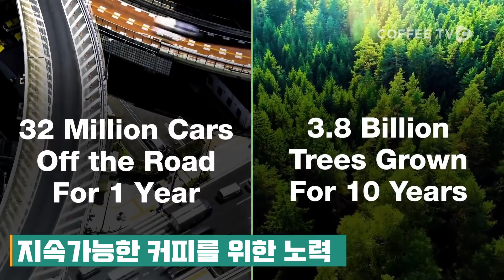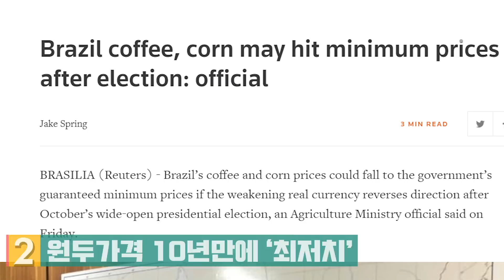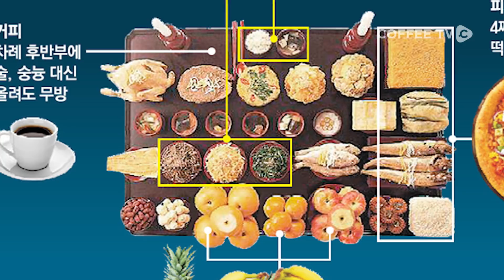【커피TV】 9월 셋째주 주간커피뉴스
9월 셋째 주 주간커피뉴스!

오늘의 첫 번째 소식은
열대우림동맹의 친환경 원두를 사용하기로 결정한 한국 맥도날드의 소식입니다.
열대우림동맹은 세계 농가, 기업, 환경운동가, 정부등이 함께하는 비영리단체이며
이번 한국 맥도날드의 결정은 글로벌 맥도날드 본사의
'스케일 포 굿' 캠페인의 일환 이기도 합니다.

다음으로 파운드 당 1달러 아래로 10년만에 최저치를 기록한 원두가격!
커피와 디저트, 카페는 어디에 집중을 해야할까?
폭풍 성장하는 중국커피시장과 글로벌 브랜드들의 대응
명령을 인식해서 커피를 대신 뽑아주는 음성인식 에스프레소 머신과
이제는 차례상에도 올라가는 커피 이야기까지!

이번 한 주 커피소식이 궁금하다면!